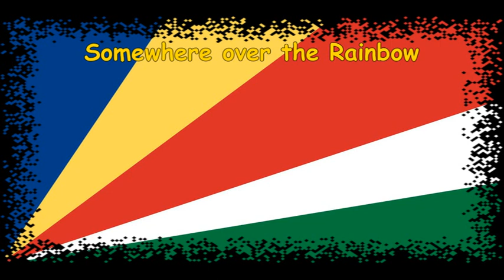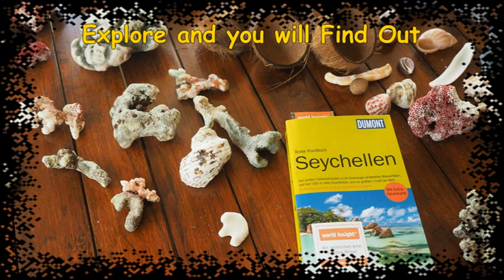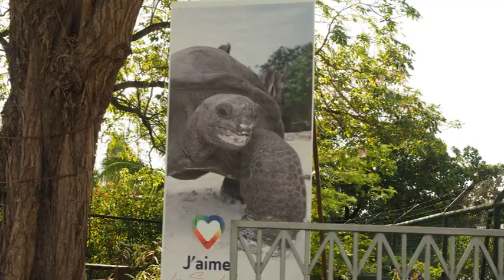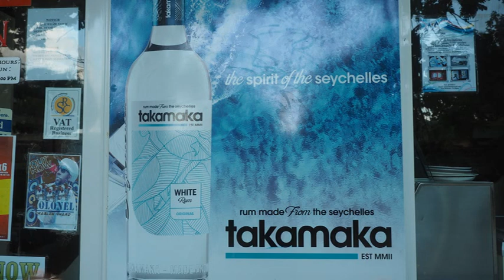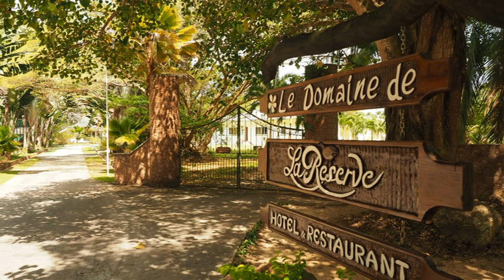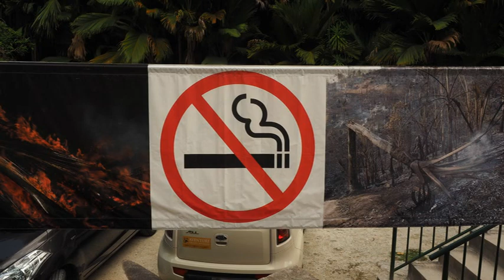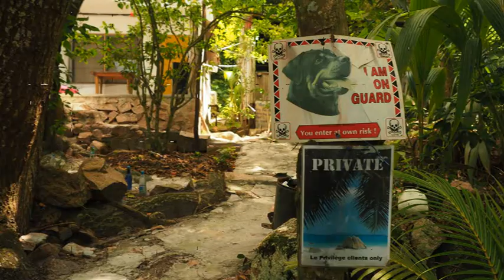Seychelles 2016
Island-Hopping in Paradise